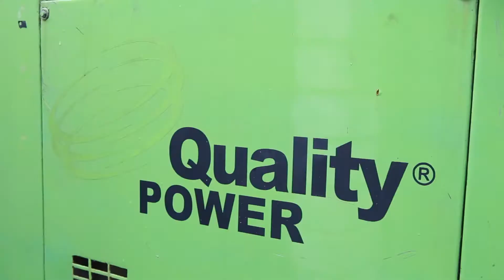Sewa AC dan Genset untuk Reuni di Kemang Jakarta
Happy old memories resurfaced within Mrs. Sherly comfy house at Kemang, South Jakarta, January 27th 2019. @qualitytechnic always ready for your any occasion just like this wonderful reunion